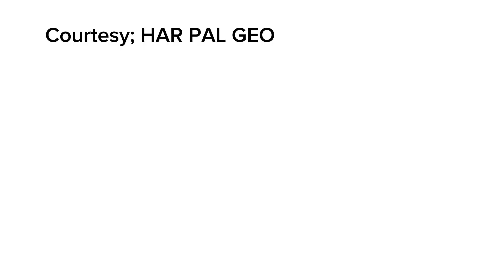Mujhay Qabool Nahin Episode Episode 05 Promo - madihaimam ahsankhan - Maryum Ayesha Official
this video is about the drama serial of Mujhay Qabool Nahin in which you can get the review through it